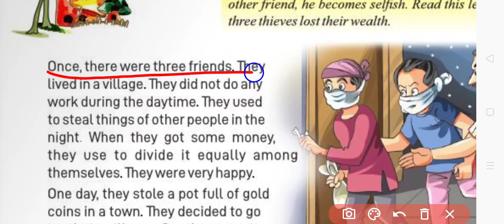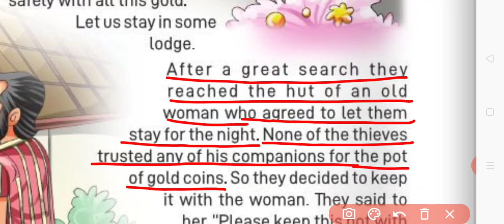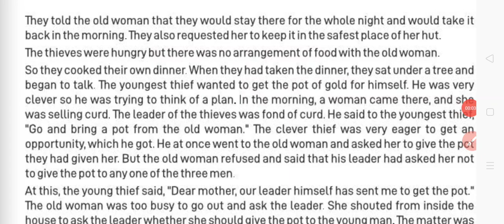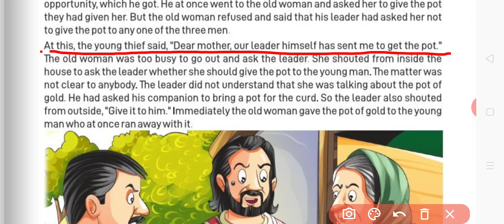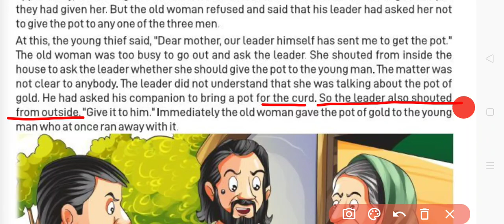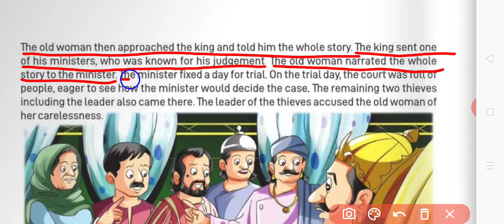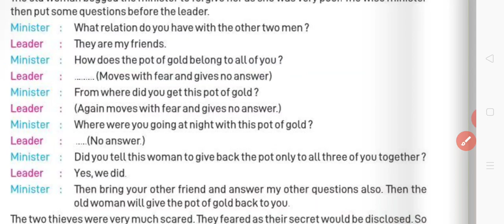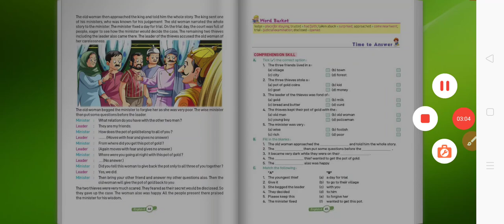Class 6 English Reader chapter 7,Three Thieves Hindi explanation